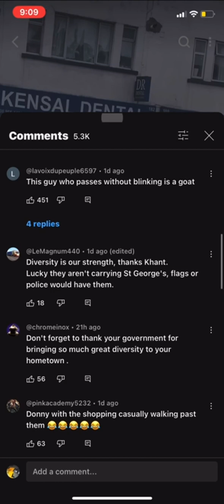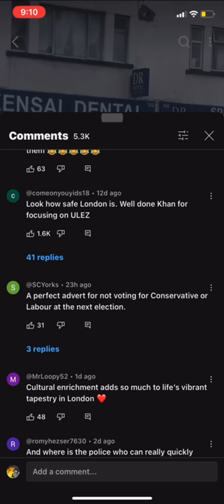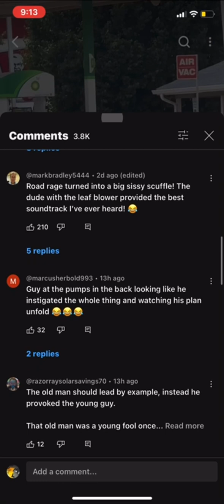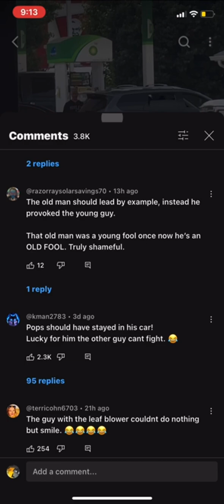The difference in black and white people.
I believe my people are to full of love for others and have none for us.